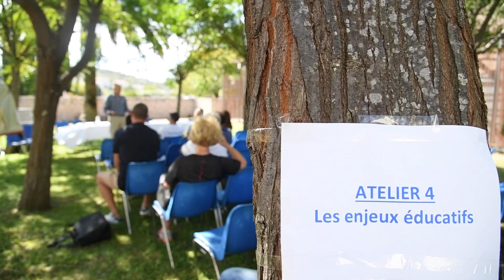Colloque pour les associations sportives du Cannet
Colloque pour les associations sportives du Cannet sur le thème « Respect - Violences - Incivilités »